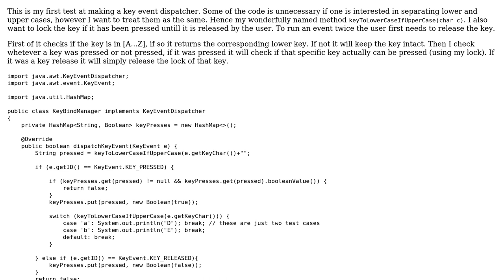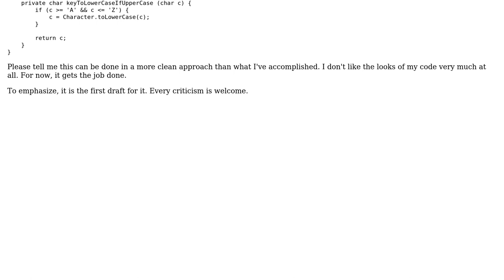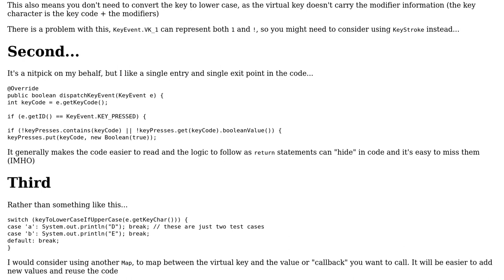Code Review: Implementation of KeyEventDispatcher in Java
With thanks & praise to God, and with thanks to the many people who have made this project possible! You are responsible for your own actions.